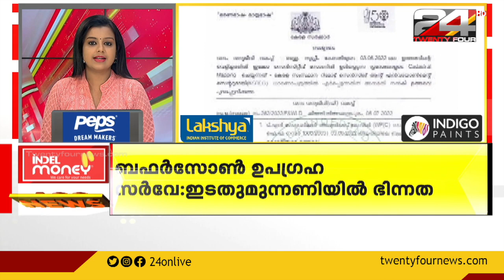Kerala Special 100 NEWS | 100 Top News Of The Day | 16 December 2022 | 12.30 PM | 24 News